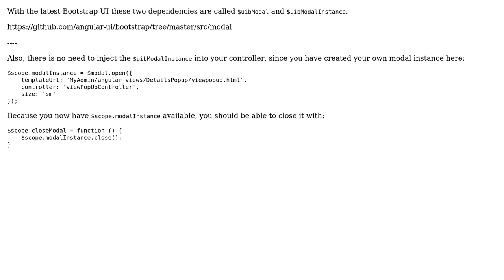modalInstance injuctor error in angular js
With thanks & praise to God, and with thanks to the many people who have made this project possible! | Content (except music & images) licensed under CC BY-SA | Music | Images & others | With thanks to user Tushar user Jeffrey Roosendaal and the Stack Exchange Network Trademarks are property of their respective owners. You are responsible for your own actions.